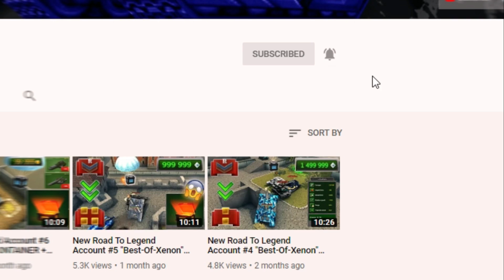Tanki Online- 500 Mega Container Opening | Luckiest Containers Ever Exotic Containers Tанки Онлайн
2. Like This Video!!
3. Comment your Tanki nickname/discord
and that's it! Good luck ^^

★Skype: Cooledv1
★Tanki accounts: MrXenon , Husband , Xenon.TO
★Recording Software: NVidia Shadow Play
★Editing Software: Filmora Video Editor